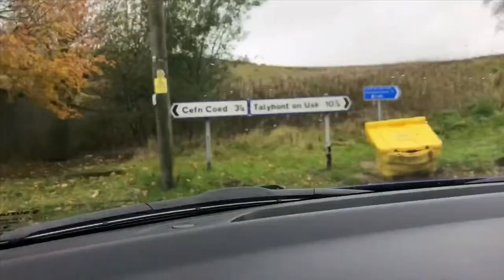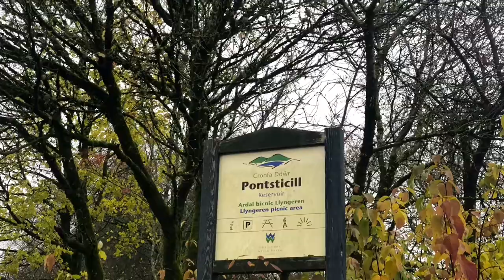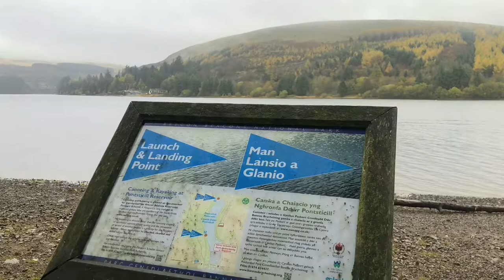Sunday Walk In Merthyr Tydfil👫🐾